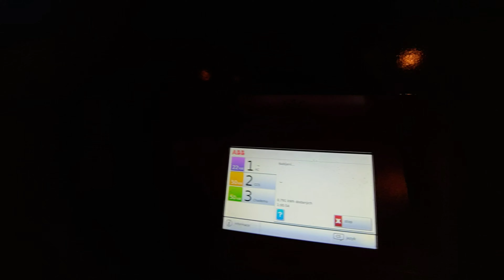Prodloužená verze: Jak jsem jel z Prahy do Turnova na elektrické jednokolce Gotway MSP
Prodloužená verze původního videa s komentovanými vstupy během jízdy a nabíjení.

Obsah:
00:00 - Úvod
05:50 - Nabíjení s komentářem v Brandýse nad Labem
08:20 - Vyrážím z Brandýsa do Mladé Boleslavi
13:18 - Dojmy z jízdy
16:10 - Report stavu baterie a úvaha o vhodnosti MSP na tyto trasy
19:50 - Nabíjení v Mladé Boleslavi
25:00 - Vyrážím z Mladé Boleslavi směr Turnov + dlouhé povídání o jednokolce
46:05 - Projíždím Turnovem
47:10 - Jsem v cíli + závěrečné shrnutí